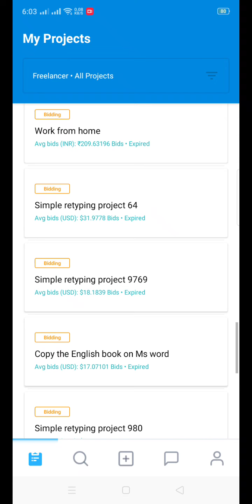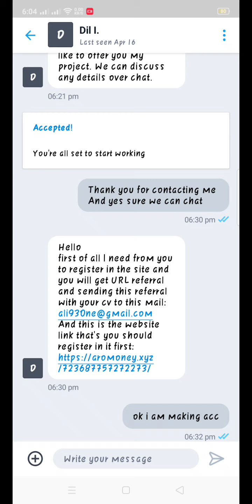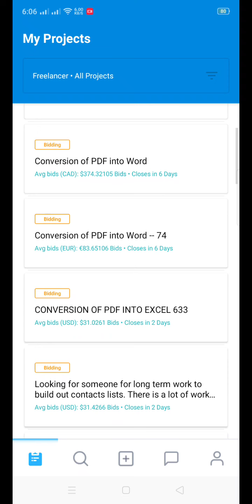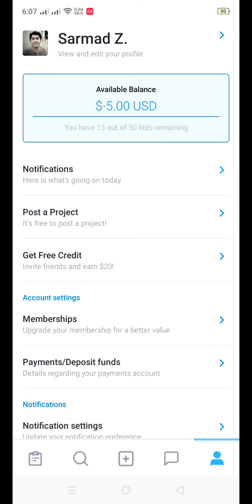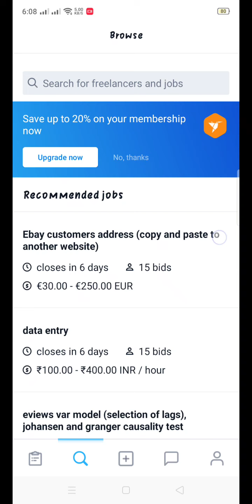Freelancers Big Fault|freelancer.com|freelancing me esa mat kre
in this video you can see the freelancing facts actually freelancing bad effects and please do no do this (accept orders immidiately) Copyright Disclaimer Under Section 107 of the Copyright Act 1976, allowance is made for "fair use" for purposes such as criticism, comment, news reporting, teaching, scholarship, and research. Non-profit, educational or personal use tips the balance in favor of fair